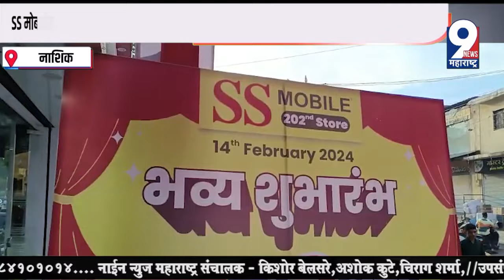SSमोबाईल दूध बाजार शाखेचा उद्घाटन सोहळा थाटामाटात,उद्घाटन सोहळ्या निमित्त ग्राहकांसाठी आकर्षक ऑफर्स